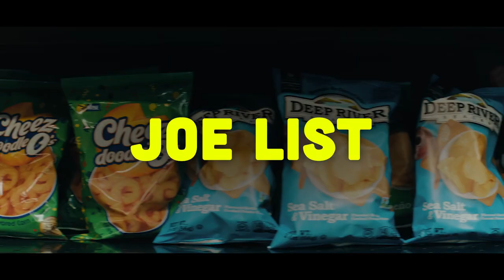Gut Punch - Teaser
A new short film

Written and directed by Jon Ryan Sugimoto (@jonryanisdead)
Produced by Brenna Webb & Jon Ryan Sugimoto
Story by Jon Ryan Sugimoto & Jacob Fulk

Cast:
Joe List
Radel Ortiz
Greer Barnes

Release date July 25, 2023 on YouTube

Follow IG @jonryanisdead for more

Music licensed from Storyblocks & Premium Beat